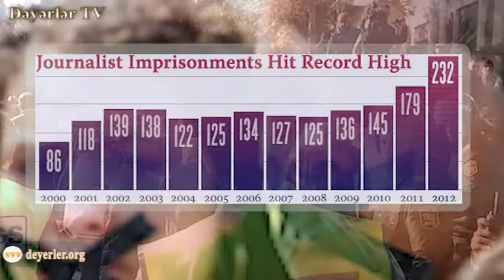Jurnalistlere qarshi zorakiliqlar